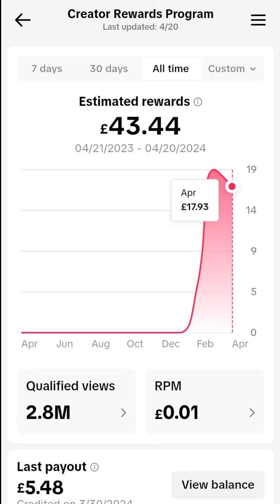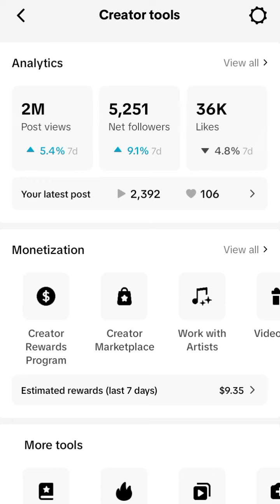Tiktok Se Paisa Kaise Kamaye | Tiktok Creator Reward Program